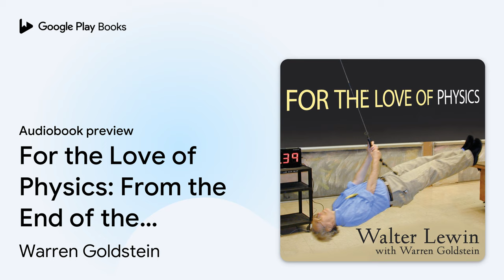For the Love of Physics: From the End of the… by Warren Goldstein · Audiobook preview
For the Love of Physics: From the End of the Rainbow to the Edge of Time---A Journey Through the Wonders of Physics
Authored by Warren Goldstein, Walter Lewin
Narrated by Kent Cassella

0:00 Intro
0:03 Description
0:41 Introduction
17:28 Chapter 1: From the Nucleus to Deep Space
1:01:16 Outro

BOOK DESCRIPTION

"You have changed my life" is a common refrain in the emails Walter Lewin receives daily from fans who have been enthralled by his world-famous video lectures about the wonders of physics. "I walk with a new spring in my step and I look at life through physics-colored eyes," wrote one such fan. When Lewin's lectures were made available online, he became an instant YouTube celebrity, and the New York Times declared, "Walter Lewin delivers his lectures with the panache of Julia Child bringing French cooking to amateurs and the zany theatricality of YouTube's greatest hits." For more than thirty years as a beloved professor at the Massachusetts Institute of Technology, Lewin honed his singular craft of making physics not only accessible but truly fun, whether putting his head in the path of a wrecking ball, supercharging himself with three hundred thousand volts of electricity, or demonstrating why the sky is blue and why clouds are white. Now, as Carl Sagan did for astronomy and Brian Green did for cosmology, Lewin takes listeners on a marvelous journey in For the Love of Physics, opening our eyes as never before to the amazing beauty and power with which physics can reveal the hidden workings of the world all around us. "I introduce people to their own world," writes Lewin, "the world they live in and are familiar with but don't approach like a physicist-yet." Could it be true that we are shorter standing up than lying down? Why can we snorkel no deeper than about one foot below the surface? Why are the colors of a rainbow always in the same order, and would it be possible to put our hand out and touch one? Whether introducing why the air smells so fresh after a lightning storm, why we briefly lose (and gain) weight when we ride in an elevator, or what the big bang would have sounded like had anyone existed to hear it, Lewin never ceases to surprise and delight with the extraordinary ability of physics to answer even the most elusive questions. Recounting his own exciting discoveries as a pioneer in the field of X-ray astronomy-arriving at MIT right at the start of an astonishing revolution in astronomy-he also brings to life the power of physics to reach into the vastness of space and unveil exotic uncharted territories, from the marvels of a supernova explosion in the Large Magellanic Cloud to the unseeable depths of black holes. "For me," Lewin writes, "physics is a way of seeing-the spectacular and the mundane, the immense and the minute-as a beautiful,…

Warren Goldstein is the history department chair at the University of Hartford and the author of books including Playing for Keeps and William Sloane Coffin: A Holy Impatience.

Walter Lewin, Professor Emeritus of physics at the Massachusetts Institute of Technology, is the recipient of the NASA Award for Exceptional Sceintific Achievement, a Guggenheim Fellowship, and numerous other awards.

Kent Cassella is an actor who divides his time between Vermont and New York. Television and film credits include all of the Law and Order franchise shows, FX's Rescue Me, Showtime's Brotherhood, and the Ben Affleck film The Town.

AUDIOBOOK DETAILS

Language: English
Publisher: Tantor Media Inc
Published on: August 1, 2011
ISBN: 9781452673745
Duration: 10 hr, 12 min
Genres: Biography & Autobiography / Educators, Biography & Autobiography / General, Biography & Autobiography / Personal Memoirs, Biography & Autobiography / Science & Technology, Science / General, Science / Physics / General